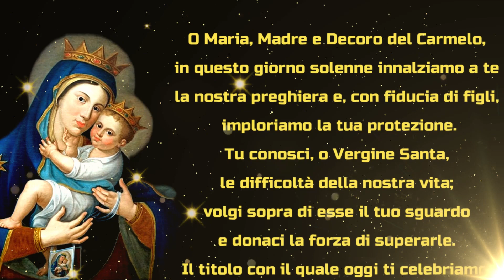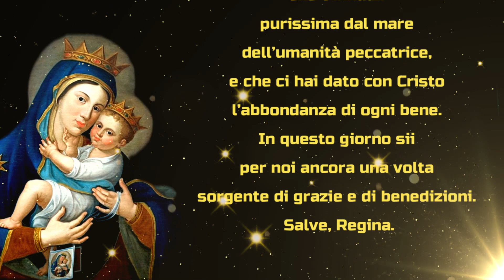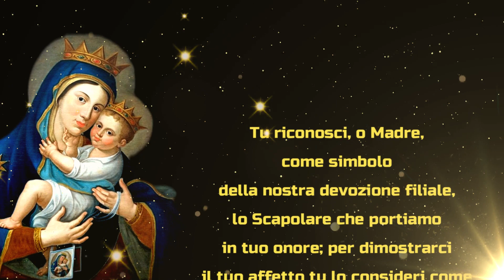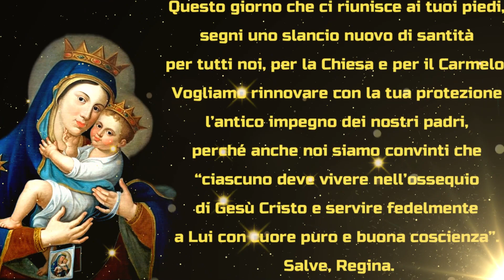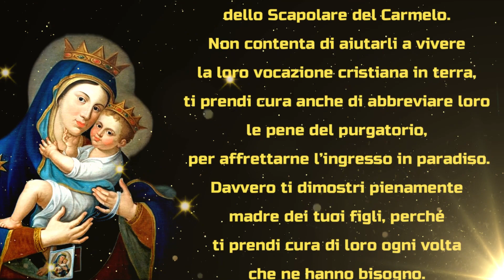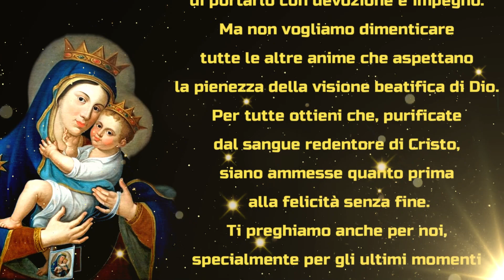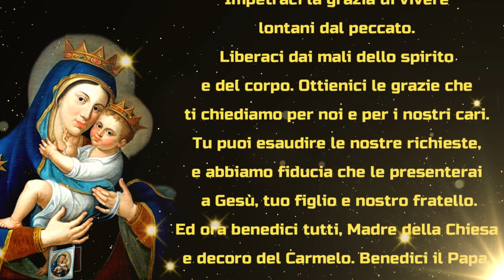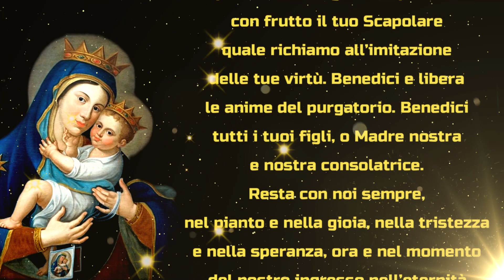Preghiera : Supplica alla Madonna del Carmelo